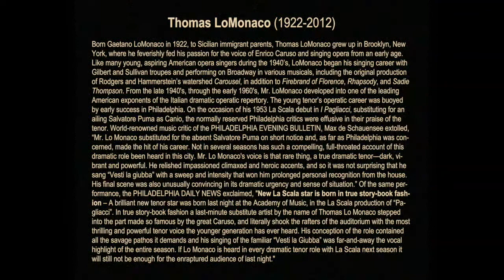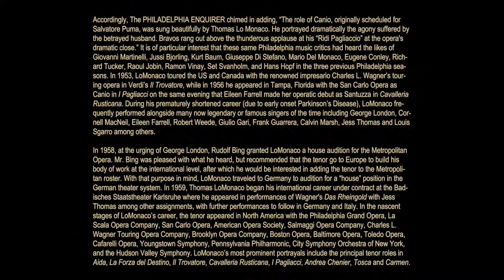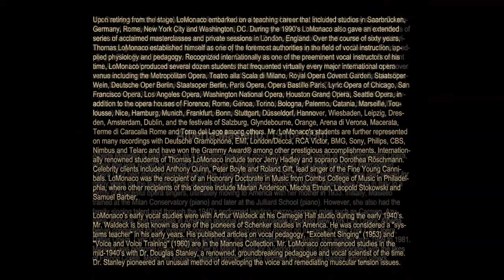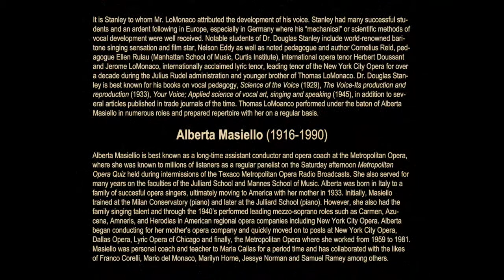Thomas LoMonaco, La Girometta (Sibella), In Concert 1953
ABOUT THE PERFORMANCE:

This excerpt is from the first of two concerts presented in successive years by renowned dramatic tenor Thomas LoMonaco and accompanied by assistant conductor/coach of the Metropolitan Opera, Alberta Masiello for the New York University Opera Club.

ABOUT THE RECORDING:

After decades of failed attempts, both concerts have been restored and can now be enjoyed in their entirety for the first time since they were recorded. A Grammy Award® winning audio restoration specialist utilized Cedar® Cambridge NR-4 noise-reduction process in the restoration of these concerts. There were no additional EQ adjustments or manipulation of sound. Therefore, this representation is as close to the integrity of the original sound as possible. Tommy possessed a musical sensitivity that was truly unique and in my opinion, his flowing mellifluous quality is unmatched by any dramatic tenor. The beautiful color, rolling portamenti, effortless dynamic regulation, iconic rubati, and thrilling top notes are some of the most interesting and arresting qualities of his singing. At his best, Tommy was among the very best and we are fortunate to have this document of him.

If you would like to hear the entire concert, read reviews and view photography, newspaper clippings and career memorabilia, go

Finally, please comment, but commenting on this video is by approval only. This site will not become a forum for debate or criticism of Tommy’s singing, the LoMonaco Method or Stanley Method. The singing speaks for itself.